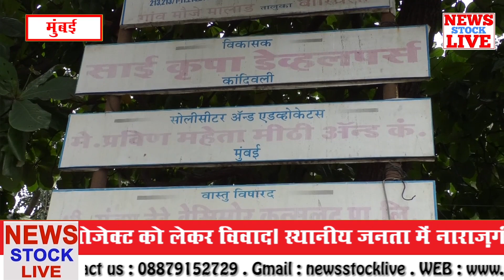एस आर ए प्रोजेक्ट को लेकर विवाद